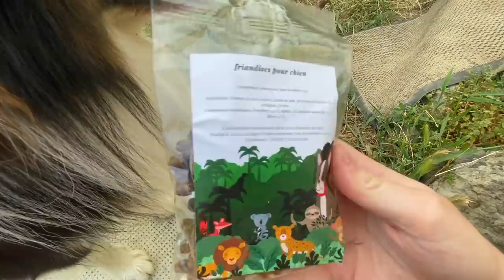ON OUVRE LA WOUFBOX de juillet 2020 ♡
Hello, comme tous les mois aujourd’hui on ouvre la Woufbox ! Il est valable sur :